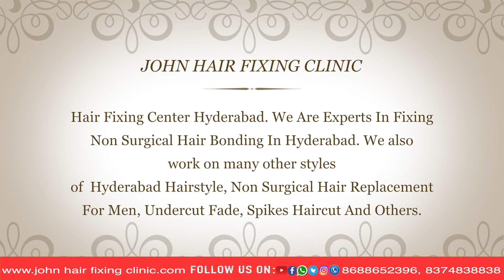Hair patches in rajahmundry vijayawada hyderabad india